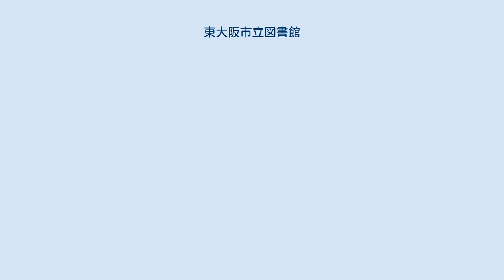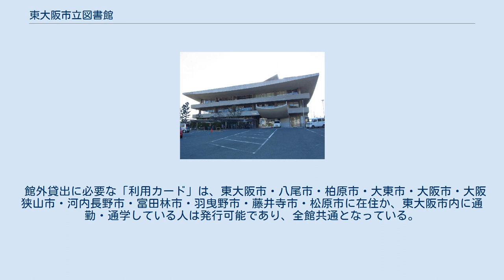東大阪市立図書館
東大阪市立図書館（ひがしおおさかしりつとしょかん）は、大阪府東大阪市が設置する公共図書館の総称。
3図書館、2分室、移動図書館からなる。
指定管理者制度が導入されている。
 1947年（昭和22年）4月には布施市長栄寺2丁目18番地の布施市中央公民館内に布施市立図書館を併設し、同年11月に蔵書数1805冊で開館した。
1948年（昭和23年）12月には連合国軍総司令部 (GHQ) 民間情報教育局 (CIE) によって布施市CIE図書館の別棟が設置された。
1949年（昭和24年）12月には布施市立図書館条例・施行規則を公布したが、この時点では布施市立図書館の蔵書数が約6000冊、布施市CIE図書館の蔵書数が1457冊だった。
1957年（昭和32年）2月には布施市高井田1313番地に移転し、3月には公民館から独立して延床面積を拡大させた。
1966年（昭和41年）6月には移動図書館の巡回を開始した。
 館外貸出に必要な「利用カード」は、東大阪市・八尾市・柏原市・大東市・大阪市・大阪狭山市・河内長野市・富田林市・羽曳野市・藤井寺市・松原市に在住か、東大阪市内に通勤・通学している人は発行可能であり、全館共通となっている。
 永和図書館（暫定施設） 旭町図書館があった東大阪市旭町庁舎 東大阪市立の各図書館および分室に加えて、以下の9か所に返却ポストが設置されている。
 注釈 出典